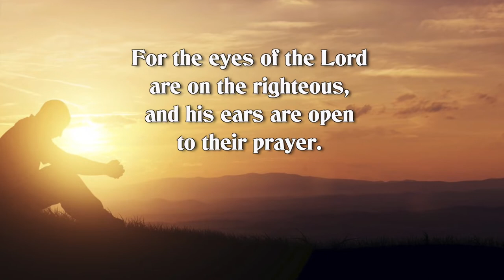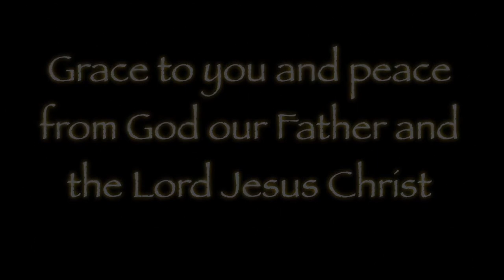Don't Pray to Ralph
You may ask yourself, "Who is Ralph?" And that would probably be what the Lord would be asking too. He might also ask you 'Why?" After all, you have, if you are a child of God, direct access to the throne of God the Father through Jesus Christ--make sure that you use it!